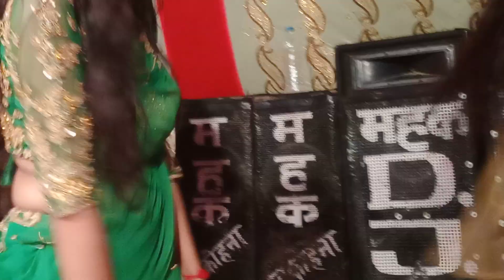बोल तेरे मीठे मीठे आर्केस्ट्रा डांस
आर्केस्ट्रा डांस archestra बोल तेरे मीठे मीठे